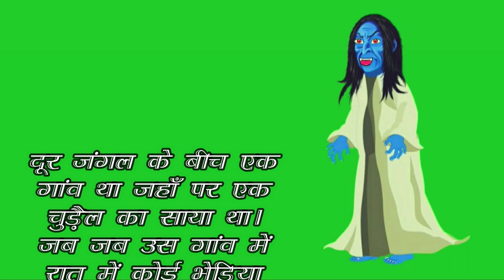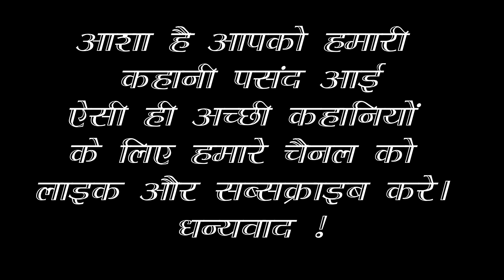चुडैल कच्चे बादाम वाली | चुडैल की कहानी | चुड़ैल कार्टून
I hope to enjoy to watch my videos.
 चुडैल कच्चे बादाम वाली  | चुडैल की कहानी | चुड़ैल कार्टून| बच्चो के लिए  कहानी | on kids story
All of our story contain a lesson.
Watch my channel for all types story for all generations.
Please share your feedback in my comment box.